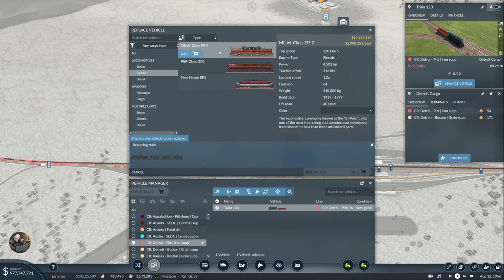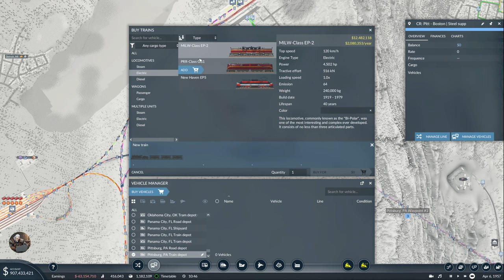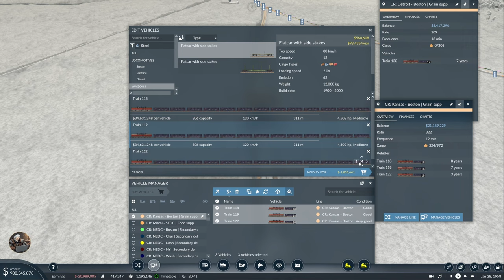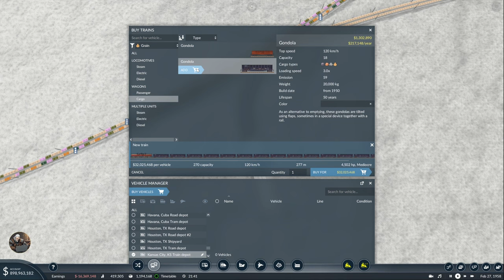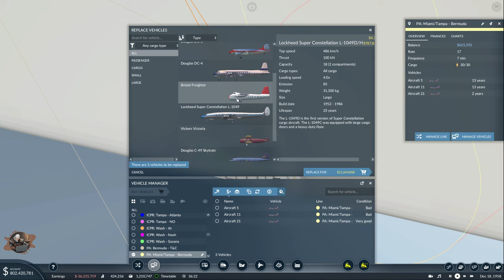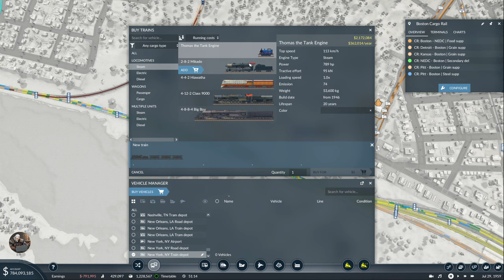Machines production | Transport Fever 2 - USA Hard Mode - Ep 36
Episode 36 of my USA playthrough with mods.
Goal of the playthrough is to connect the majority of the cities and fulfill their demands using Roads, Rail, Planes and Ships.

TIMESTAMPS
0:00 Intro
0:30 Reviewing the steel production setup
8:00 Machine drop Boston
14:00 Fixing blocked trains
20:30 Grain and food delivery issues
33:00 Passenger lines capacity check
37:00 Airline management
41:00 Miami - Havana - Bahamas improvements
46:00 First machines!!!
53:00 Lines management